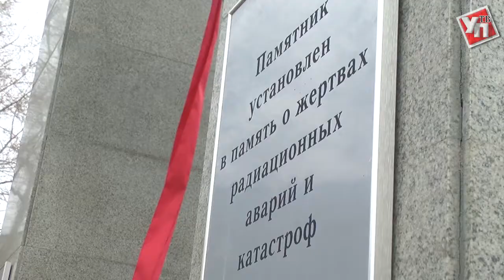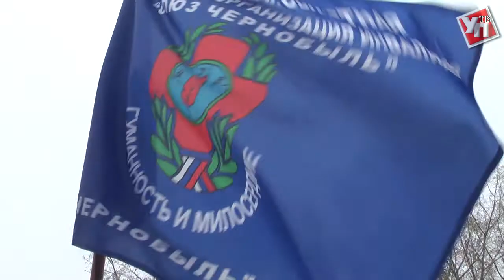И колокол Чернобыля звучит в наших сердцах…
26 апреля -  Международный день памяти жертв радиационных аварий и катастроф. В Ульяновске 32-ую годовщину аварии на чернобыльской атомной электростанции отметили шествием бессмертного полка.